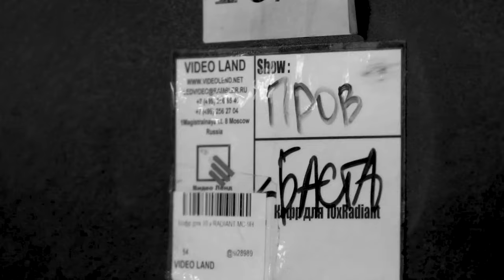Баста Олимпийский – концерт в 360°